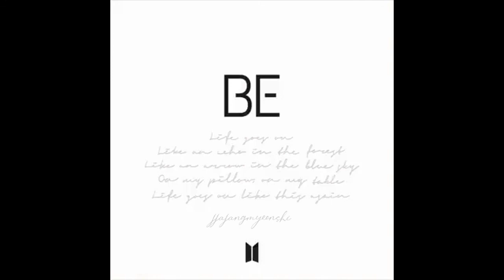[OFFICIAL INSTRUMENTAL SNIPPET] BLUE & GREY (100% REAL) | BTS (방탄소년단)